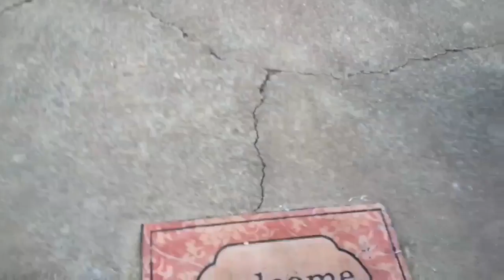How not to skate